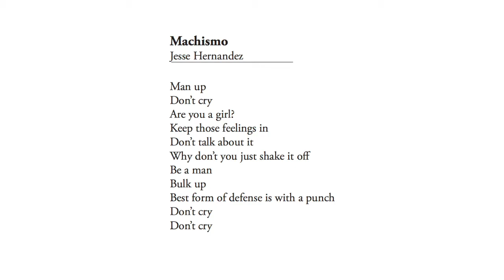"Machismo" by Jesse Hernandez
Jesse Hernandez reads the poem "Machismo"

To read this poem, as well as view all the other contributions to the 2021 student edition of De Anza College's Red Wheelbarrow Magazine, visit